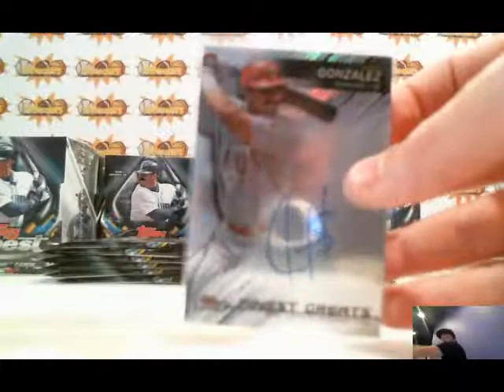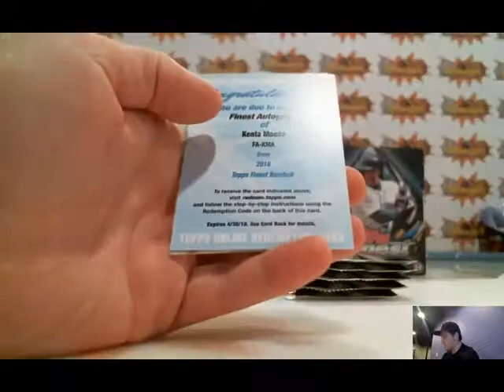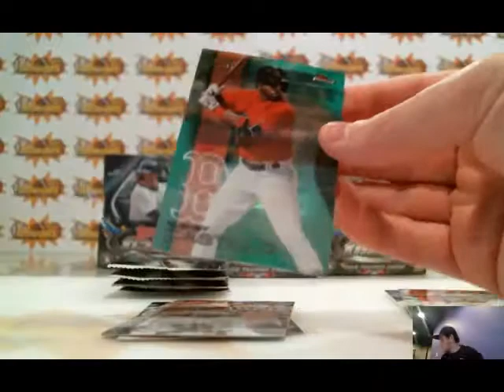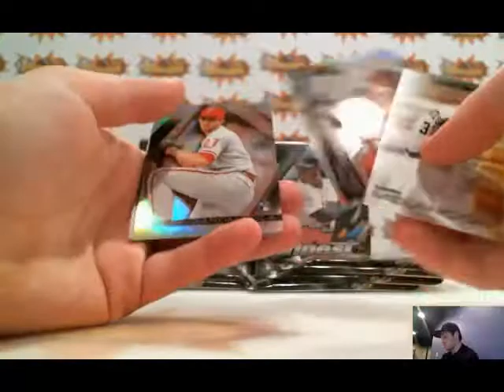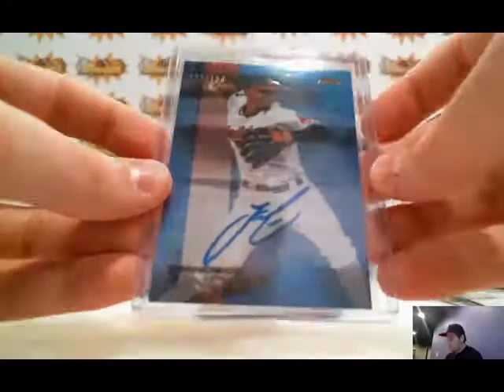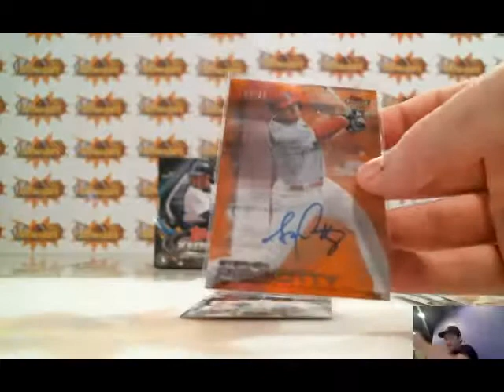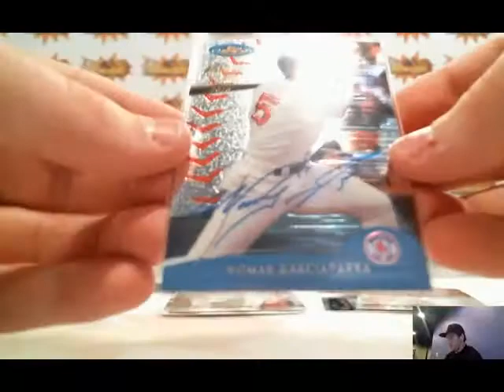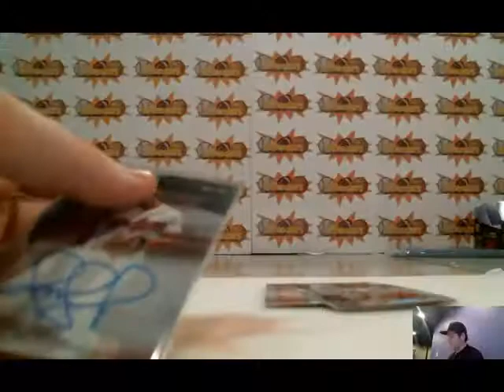2016 topps finest full case break PYT #1 hitbreakers